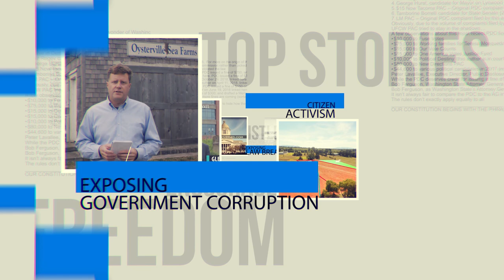I'm endorsing Janelle Cass for WA State Senate 21st District - Here is why I'm endorsing her...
I'm endorsing Janelle Cass for WA State Senator in the 21st District.  I hope this video adequately explains why.  She is running against one of the real weirdos in Washington State, so it would be nice to get someone in there who actually cares about the people who live in that district.